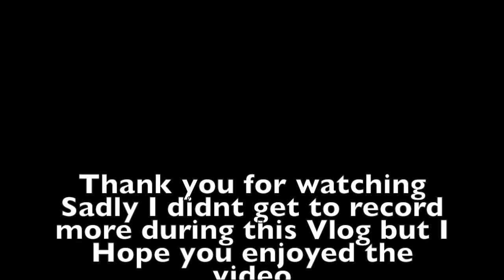Jepic London Weekend Vlog "day 2" - Jedward´s birthday celebration concert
October 16, 2016 was John & Edward´s 25th birthday.
And as they decided that they where going to have a birthday concert i decided to go and celebrate their birthday with them ^^

I really had the best time, they were AMAZING :)